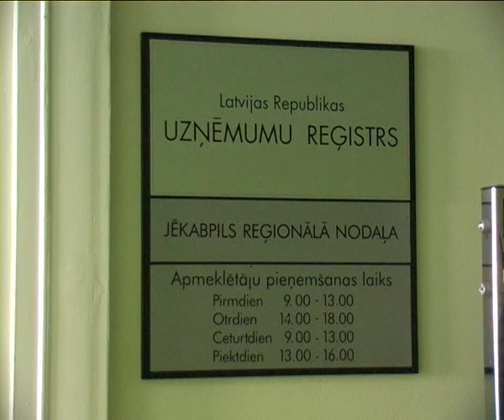Remontēs Uzņēmumu reģistram paredzētās biroja telpas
Jēkabpils pilsētas pašvaldības Finanšu komiteja konceptuāli atbalstījusi patapinājuma līguma slēgšanu ar Valsts Uzņēmumu reģistru par pašvaldībai piederošā īpašuma - nedzīvojamās telpas izmantošanu Brīvības ielā 157, Jēkabpilī. Līgumā paredzētais darbības termiņš ir pieci gadi.
    Jau iepriekš ziņots, ka ekonomiski sarežģītajos apstākļos Latvijā ir samazinātas vairāku valsts iestāžu reģionālās nodaļas. Līdzīga situācijā nokļuva Latvijas Republikas Uzņēmumu reģistra Jēkabpils nodaļa, taču pret to iebilda gan Jēkabpils pilsētas, gan apkārtējo novadu pašvaldības.
Nolūkā turpināt iedzīvotājiem nodrošināt pieejamus Uzņēmumu reģistra sniegtos pakalpojumus, Jēkabpils pilsētas pašvaldība piedāvāja savā īpašumā esošās telpas Brīvības ielā 157, Jēkabpilī.
    Uzņēmumu reģistrs apņemas veikt ikmēneša maksājumus par komunālajiem pakalpojumiem un elektroenerģijas patēriņu, taču ierobežoto finanšu resursu dēļ, lūdz pašvaldību veikt minēto telpu remontu, kas tuvākajā laikā arī tiks darīts.
    Plānots, ka Latvijas Republikas Uzņēmumu reģistra Jēkabpils nodaļa jaunajās biroja telpās uzsāks darbu no šā gada 1. februāra.

     Aiga Kuzmina